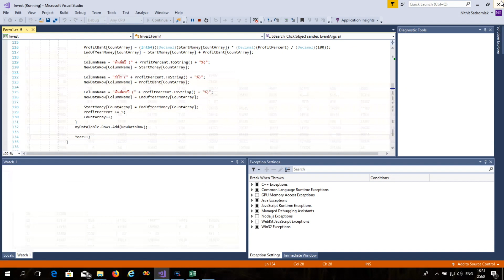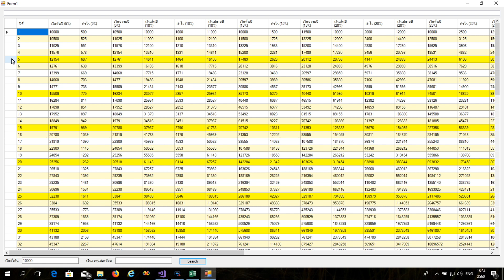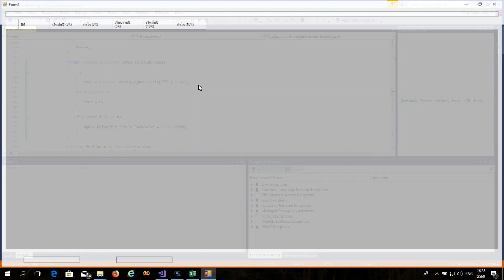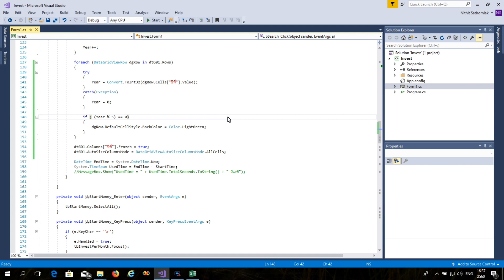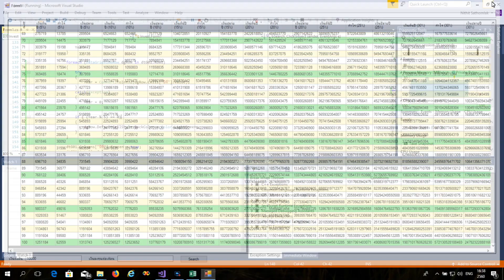40 : สอนเขียนโปรแกรม C#.Net สำหรับผู้เริ่มต้น (Beginner) - DataGridView 5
สอนเขียนโปรแกรม C#.Net สำหรับผู้เริ่มต้น (Beginner) Day 40 DataGridView 5
สิ่งที่เป็นประโยชน์ สิ่งที่คุณจะได้รับ : Project Invest - การใส่สี

Project : Windows From Application
เป็นการสอนสำหรับผู้ที่ต้องการหัดเขียนโปรแกรมโดยใช้ C#.Net โดยคอร์สนี้ ผู้สอนจะสอนเกี่ยวกับวิธีการดาวน์โหลด และติดตั้ง Microsoft Visual Studio 2017 Community